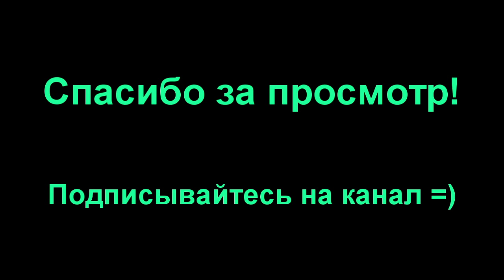Красота Озера Зюраткуль! The Beauty Of The Lake Zyuratkul!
Россия богата водными ресурсами!
Озеро Зюраткуль находится в Саткинском районе Челябинской области. Самое высокогорное озеро на Урале. Расположено в окружении пяти высоких хребтов и гор, покрытых темнохвойными лесами!
The lake Zyuratkul is situated in the Satkinsky district of the Chelyabinsk region. The highest mountain lake in the Urals. Surrounded by five high ridges and mountains covered with dark coniferous forests!